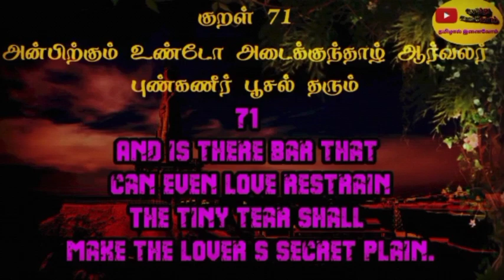THIRUKKURAL 71 Trending | Therindhu kollovom தெரிந்து கொள்வோம்||2021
thirukkural adhikaram,
thirukkural arivu,
thirukkural kathai,
thirukkural athikaram 2,
thirukkural arivu songs,
thirukkural anbudaimai,
thirukkural athikaram 3,
thirukkural arathupal,
thirukkural adhikaram 4,
thirukkural book,
thirukkural book in tamil,
thirukkural book back questions,
thirukkural book review,
thirukkural bombay,
thirukkural book in tamil 1330,
thirukkural bomma padam,
thirukkural bharatanatyam dance,
thirukkural channel,
thirukkural class,
thirukkural cartoon,
thirukkural consultancy services,
thirukkural comedy,
thirukkural drawing,
thirukkural daily,
thirukkural debate,
thirukkural dance performance,
thirukkural details,
thirukkural definition in tamil,
thirukkural daswanth,
thirukkural express,
thirukkural english,
thirukkural express full journey,
thirukkural ethanai,
thirukkural essay writing in tamil,
thirukkural eppadi,
thirukkural express announcement,
thirukkural easy method,
thirukkural full,
thirukkural first,
thirukkural full story in tamil,
thirukkural for tnpsc group 4,
thirukkural full in tamil,
thirukkural girl,
thirukkural game,
thirukkural girl tamil,
thirukkural group 1,
thirukkural group 2 mains,
thirukkural history in tamil,
thirukkural hindi,
thirukkural history,
thirukkural how many,
thirukkural handwriting,
thirukkural hukum,
thirukkural how many adhikaram in tamil,
thirukkural in tamil story,
thirukkural in tamil 1330,
thirukkural in tamil kalvi,
thirukkural in tamil whatsapp status,
thirukkural in hindi,
thirukkural jeyaraj,
thirukkural jainism,
thirukkural jokes in tamil,
ilangai jeyaraj thirukkural class,
thirukkural in japanese,
ilangai jeyaraj thirukkural vilakkam,
james vasanthan thirukkural,
thirukkural kathai in tamil in chithiram tv,
thirukkural kathai tamil episode 1,
thirukkural kural,
thirukkural kamathupal adhikaram in tamil,
thirukkural kalai,
thirukkural kadai,
thirukkural lines,
thirukkural lines in tamil,
thirukkural lesson,
thirukkural lyrics,
thirukkural letters,
thirukkural last kural,
thirukkural lyrics in english,
thirukkural lyrics tamil,
thirukkural malayalam,
thirukkural motham ethanai,
thirukkural munusamy speech,
thirukkural movie,
thirukkural motivation,
thirukkural mudhal adhikaram,
thirukkural movie in tamil,
thirukkural mass whatsapp status,
thirukkural notes,
thirukkural nandri arithal adhikaram,
thirukkural news,
thirukkural new stories in tamil,
thirukkural news in tamil,
thirukkural olukkam udaimai,
thirukkural olukkam viluppam tharalam,
thirukkural oviyam,
thirukkural only,
thirukkural only in tamil,
thirukkural original script,
thirukkural other names in tamil,
thirukkural oppuravu arithal,
thirukkural porul,
thirukkural padal,
thirukkural padam,
thirukkural porul vilakkam in tamil,
thirukkural porutpal in tamil,
thirukkural parimelazhagar urai,
thirukkural porul in tamil,
thirukkural photo,
thirukkural questions in tnpsc,
thirukkural questions,
thirukkural quotes in tamil,
thirukkural quick learning,
thirukkural quotes,
thirukkural quiz,
thirukkural reading in tamil,
thirukkural reaction,
thirukkural ringtone,
thirukkural rap song,
thirukkural ,
thirukkural story in tamil 1 to 10,

My channels

Support as